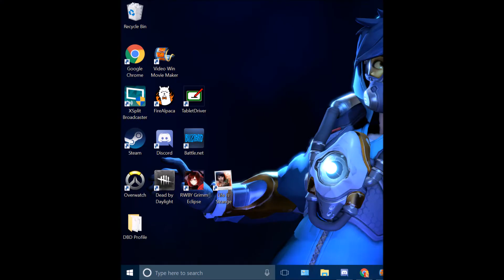I don't know what to title this as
w eLP after a year of being inactive on Youtube, I have finally found a version of Windows Movie Maker that my computer will let me download so now I can make animations and maybe even speedpaints again!